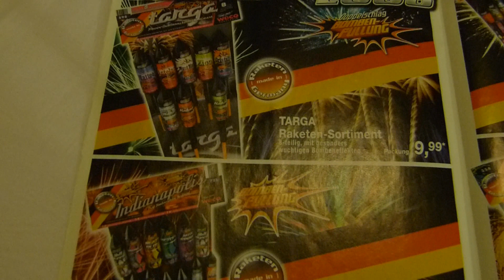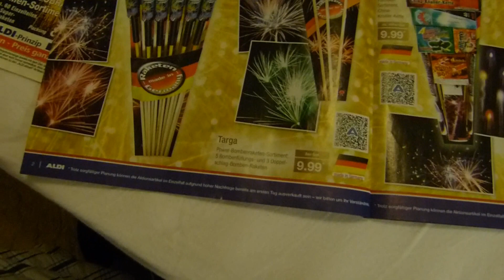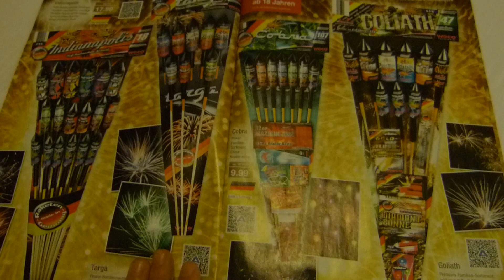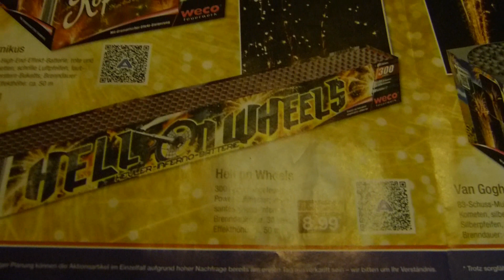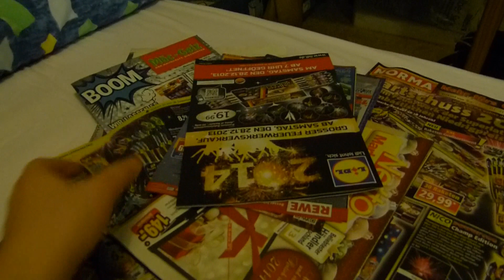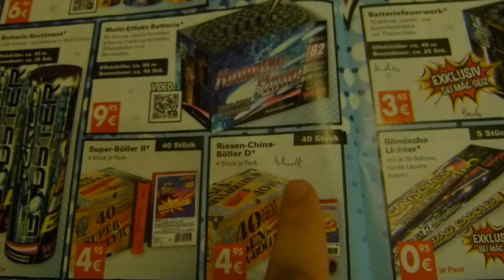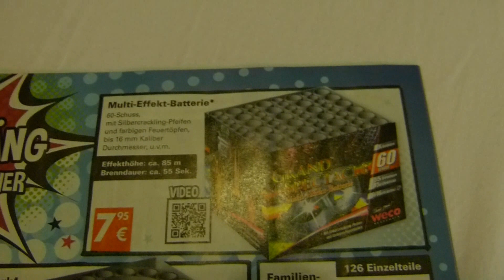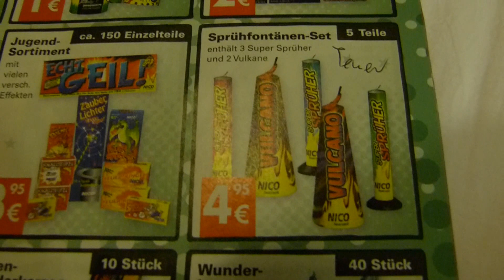Feuerwerk Prospekte 2013 / 2014 P1 - Kauftipps und informatives Bla Bla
Da sich einige Leute wieder ein Silvester Feuerwerk Prospekte Bla Bla gewünscht haben, hier ist der 1. Teil. Eigentlich wollte ich die Prospekte nur kurz überfliegen, daraus ist irgendwie nichts geworden. :D

Bitte seht es mir nach, dass ich euch nicht jeden Artikel von A bis Z vorlese, dazu gibt es Videos von anderen Kollegen, außerdem würde das Jahre dauern. :)

Eine Bitte hätte ich an die Leute, die meine Meinug im Video teilen und Leute, denen das Angebot im Discounterbreich langsam langweilt und sich qualitativ verbessern wollen. KAUFT ONLINE!!! ODER SUCHT EUCH FACHMÄRKTE in der Umgebung oder den Pyrotechniker eures Vertrauens in der Nähe.
Vielleicht ändert ja das in Zukunft etwas, dass die Angebote mal durchgespült werden. Nichts gegen Weco (als Beispiel), selbst Weco hat so eine große Palette an guten Produkten und im Laden ist mal wieder überall der selbe Rotz zu finden, schön unter anderem Namen, damit das keiner merkt.

& from Youtube Audio Libary